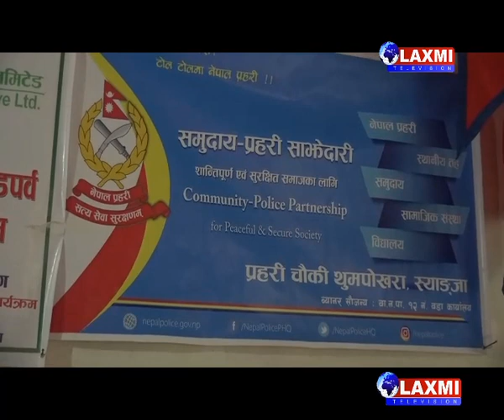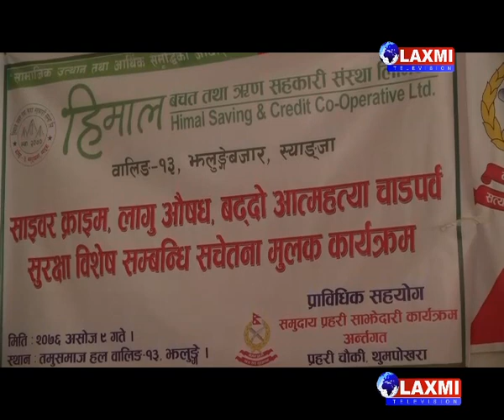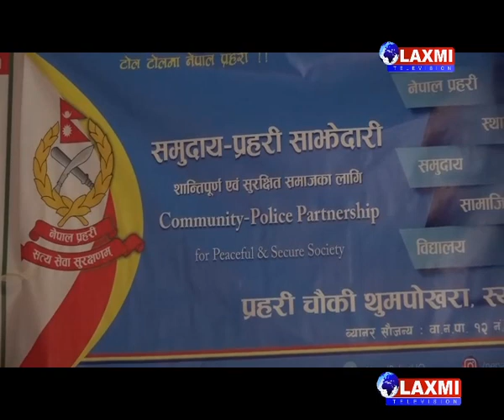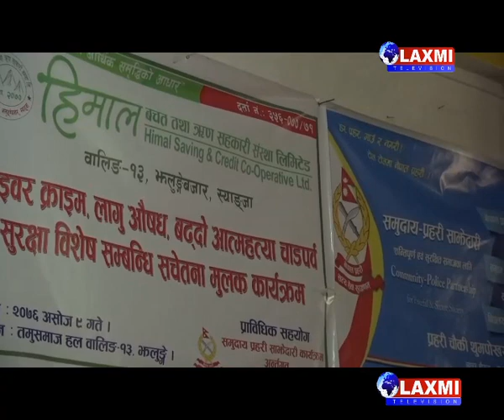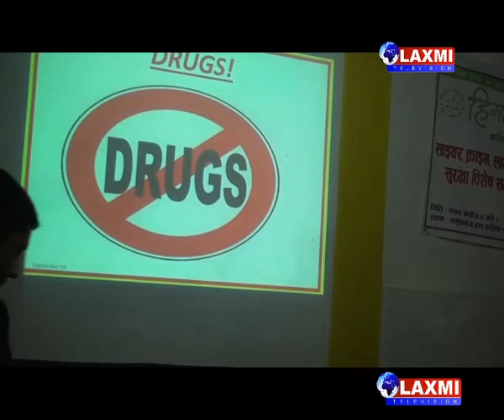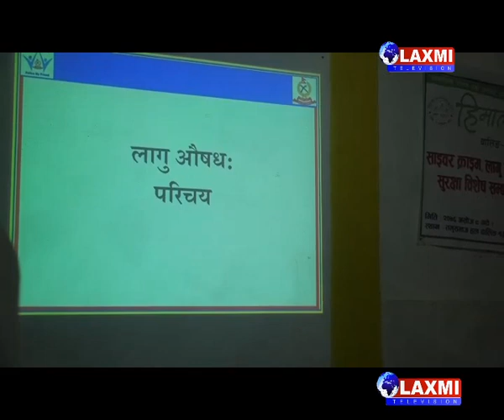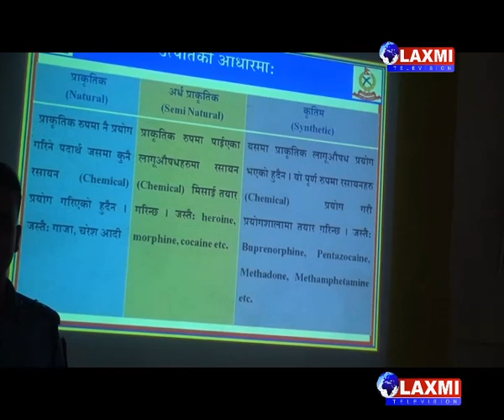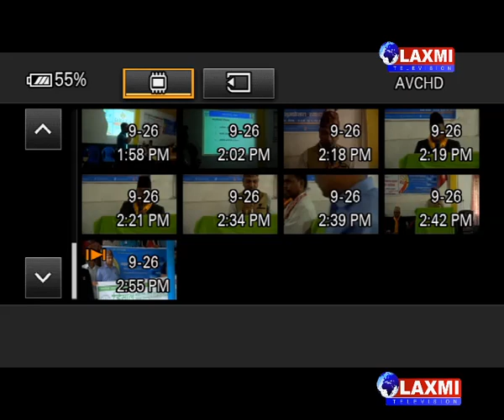Himal Saving & Credit Cooperative Limited and Police